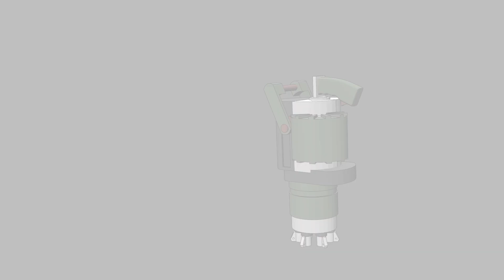Fanmade RWBY Weapon - Archway Machinery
I feel like one of the golden rules of RWBY is that all gatling guns to an extent must come in some kind of box.

You might ask yourself, ''why would I use the crossbow mode if I can mow down the enemies with with the minigun much faster, it's just a waste of time'', well, you're right, it's very impractical it just looks cool.

Naming the weapon took me a while, I wanted to have a name both related to the crossbow and the gatling mode, the first name I had in mind was ''Crusader's Gatling'', but I didn't want to name the weapon exactly what it was (gatling), and also crusader doesn't have too much to do with crossbows other than the fact they were used in that era, I started thinking of the word arch and archer, that's how I finally came up with archway, I came up with the name ''Archway Momentum'', (Momentum, because of the Momentum of the rotating barrels), as cool as this name sounds it didn't sound as beefy as I wanted, It's a big powerful weapon so it needed a beefier name, that's how I came up with ''Archway Machinery''.